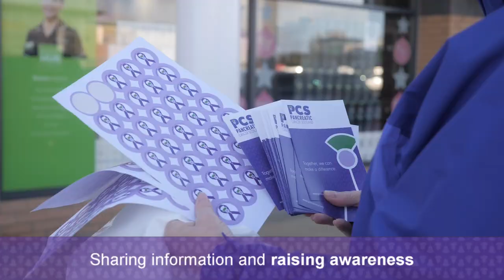Pancreatic Cancer Scotland: Raising Awareness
For November’s Pancreatic Cancer Awareness Month, Pancreatic Cancer Scotland have been on a ThistleStopTour of Scotland’s cities, sharing information and raising awareness with our PanCanVan kindly provided by Arnold Clark Car & Van Rental.TOGETHERwecanmakeadifference 💜

Filming and supported by Six4 Productions
Aerial footage by Six4 Productions

Working with Pancreatic Cancer Scotland throughout November has been an amazing, educational and emotional experience.

Here is one of our clips, which has also just been launched on the Daily Record's page too.

Watch // Tag // Share